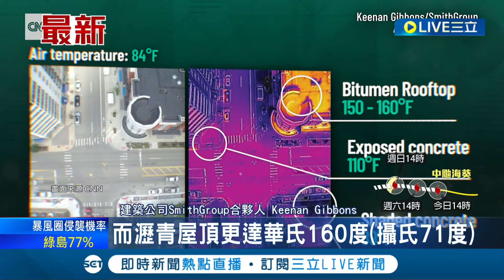"都市熱島效應"來襲! 美國無人機驚人觀測 極端高溫致死率暴增! 專家籲對抗熱島效應│記者 陳姵如│【國際大現場】20230901│三立新聞台